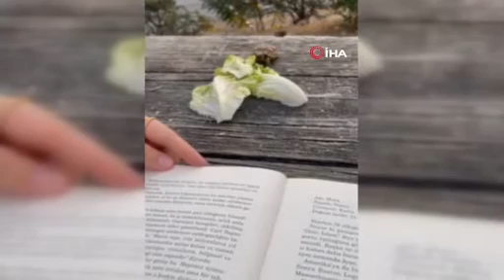Yol kenarında bulduğu kaplumbağayı evinde besliyor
Kahramanmaraş’ta bir kadın, yol kenarında bulduğu kaplumbağaya çocuğu gibi bakıyor.

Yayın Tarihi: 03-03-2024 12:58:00